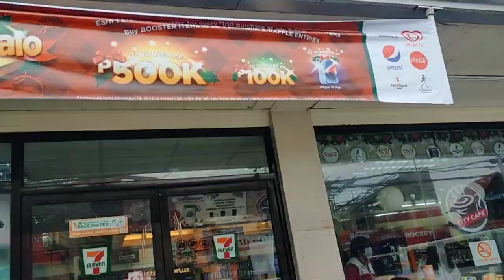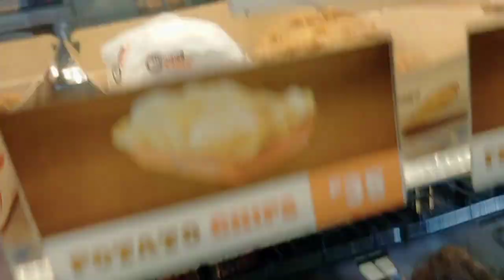Nag luto ng Lomo worth 216 at 147 na Gulay Grabi Isang ulaman lang!/Reality Life Vlog